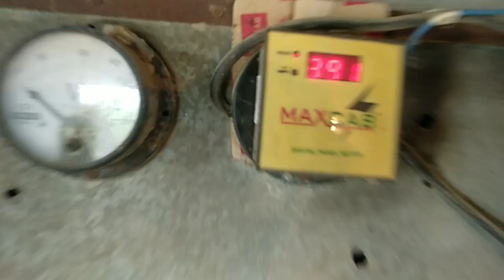ਬੋਰ ਟੁੱਟਗਆ ਹੋਇਆ ਨੁਕਸਾਨ | Ford 3600 Fasgya Nuksan Boht Hogya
Ford 3600 tractor stuck in mud and borewell failure 😫🤯😩😢😓